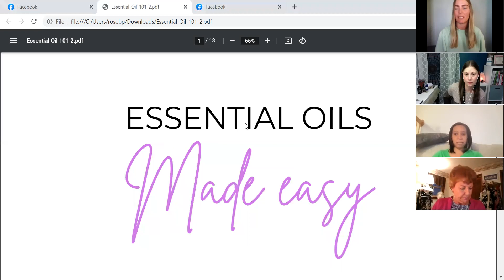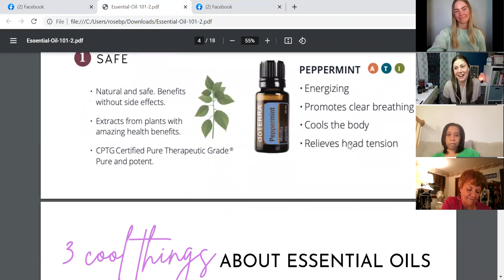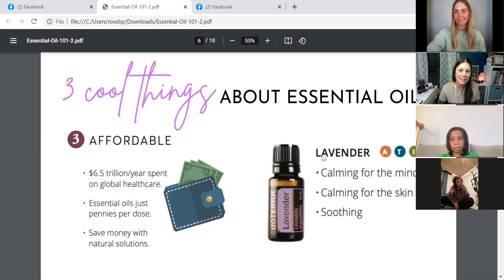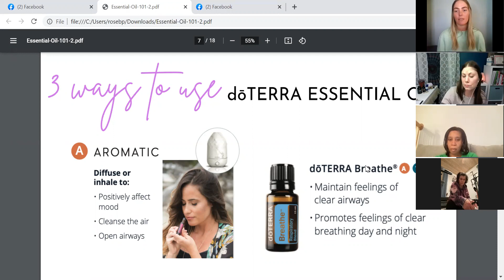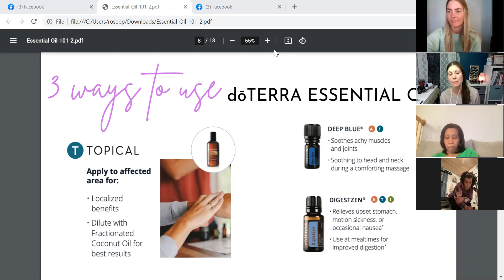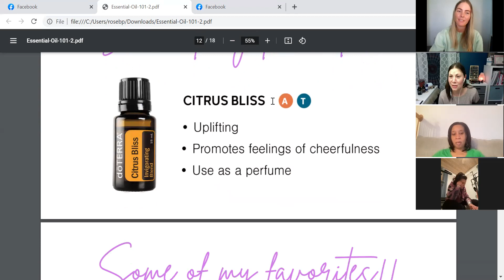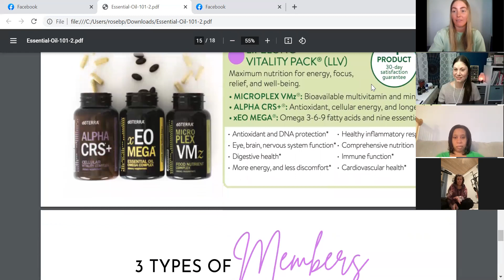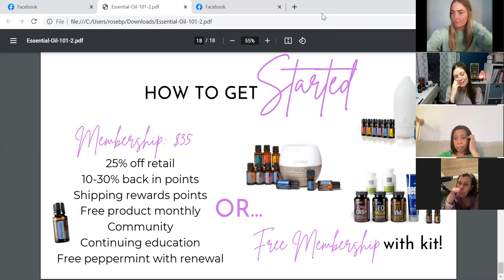101 Essential Oils with Liz and Britt